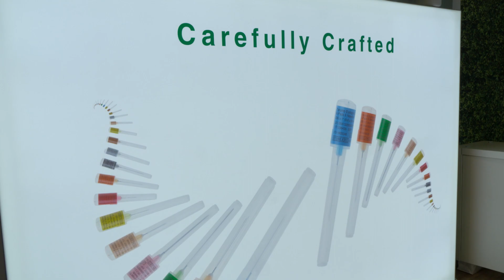CPhI Worldwide 2019 | Interview with Terumo